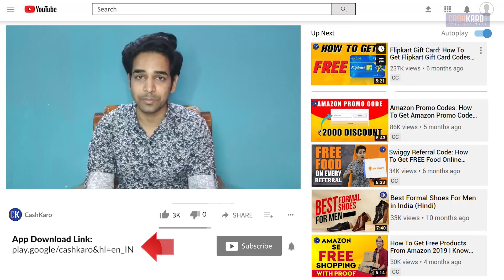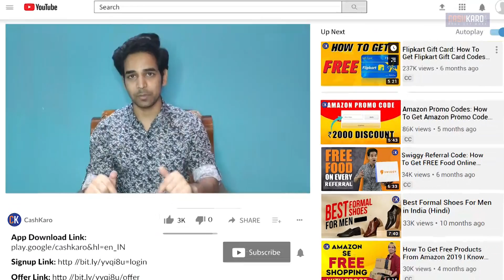Myntra Is Back: Biggest Discount On Summer Dress | Myntra Offers 2020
This video is about latest Myntra offers. Here you will get to know about how you can get biggest discount on summer dresses using Myntra Offers. So if you are looking for latest Myntra Offers then watch this video till the end.

or Search CK Offers on Telegram

In this video we have shown how you can get branded clothes on Myntra for men's & women's with Discount This video tells you about Myntra offers for best branded clothes. Here you will also get to know how you save huge amount of money while shopping online on Myntra.

By using these Myntra offers you can buy T shirts, shoes, clothing, accessories and lifestyle products for women & men on Myntra. Myntra is the best online shopping site for fashion & lifestyle in India.

Myntra offers will help you save up to 80% on your online fashion orders. watch this video to know how you can avail maximum discounts by using Myntra Offers. Also if you are looking for summer dresses for girls, summer dresses womens, summer dresses for wome & summer dresses for ladies then watch this video till the end.

So if you are wondering how to get these Myntra offers then this video is for you. Do watch this video to know all the details about Myntra Offers.